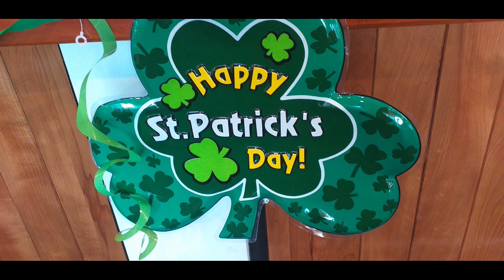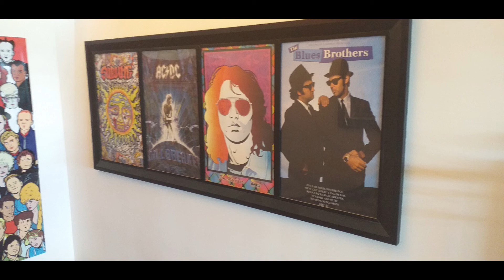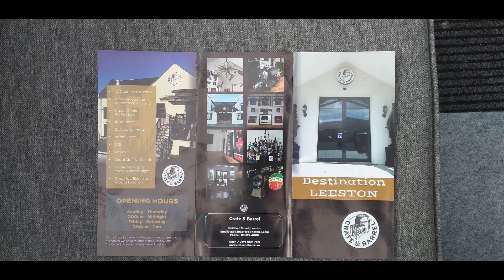Old Greyhair Run Leeston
Bars, Cars, Sunny Days, Fun, Food, People, Hot Rods,